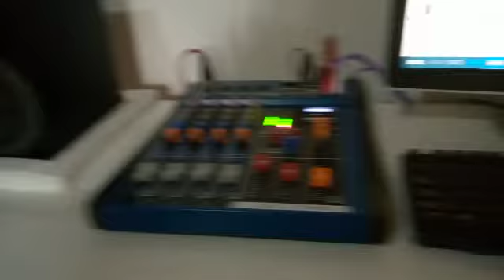Expensive Record ( Sierra Leone )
Video from Mr Expensive